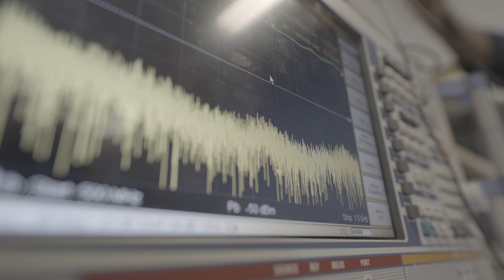Free Stock Footage